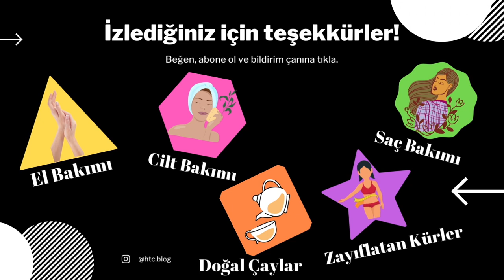Sadece 7 Günde Göbek Yağını Eriten Zayıflama İçeceği!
Bugün sizler için fazla kiloları bel basen bölgesi ve midedeki fazla yağları eriten aynı zamanda bağışıklık sistemini güçlendiren muhteşem bir içecek hazırladım.
SEVGİLER 🥰
ÖNEMLİ NOT:
Videoyu değerlendirin!👍🏻
TEŞEKKÜRLER !!! 🙏🏻🙏🏻